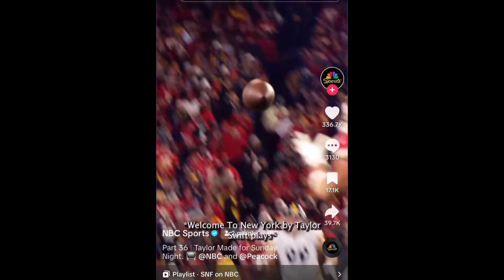1989 (Taylor’s Version) PREDICTIONS, era, VAULT Tracks, and MORE!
1989 TAYLORS VERSION PREDICTIONS AND MORE 🩵🩵🩵🩵🩵